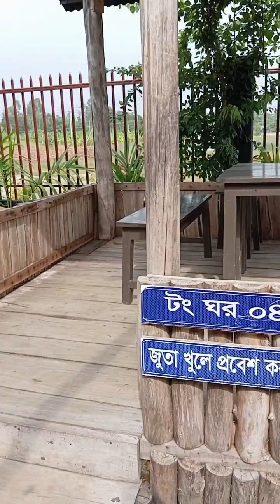30 August 2023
দারুচিনি